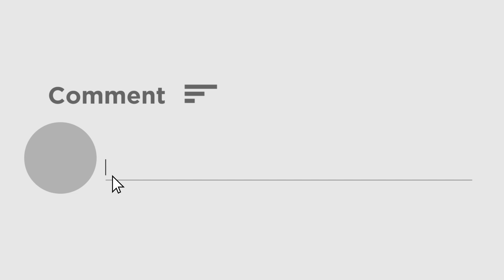Wedding Viral Video | সিঁদুর দানের সময় মজার কান্ড ঘটাল বর!ভিডিও হাসতে হাসতে পেটে খিল নেটিজেনদের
সিদুর দানের পরেই লজ্জা বস্ত্র নিয়ে কনের মুখ ঢাকার পরেই সেই লজ্জা বস্ত্রে মুখ ঢাকলেন বরও! পরে অবশ্য উপস্থিত অতিথি দের হাসাহাসিতে নিজেও হাসতে শুরু করেন তিনি।